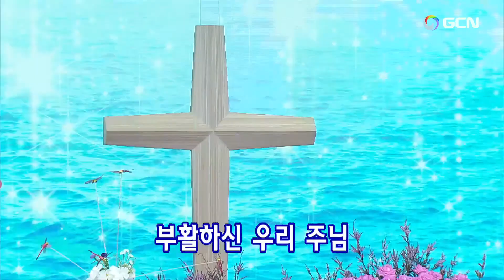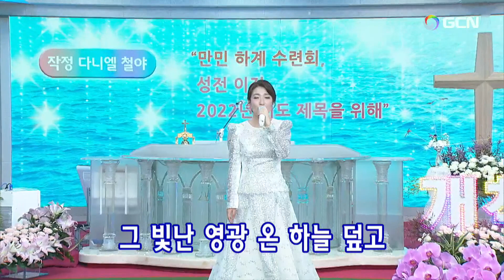Pre-Service PraiseーA-young Jeon. ダニエル祈禱会プレ賛美 Daniel's Prayer Meeting.2022.7.27(水)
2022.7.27(水).定めのダニエル徹夜祈祷会(Korea)　Manmin Central Church Daniel's Prayer Meeting　プレ賛美リード:A-young Jeon チョン·アヨン
1.万民賛美106番ー主を思う 내 입술을 열어  주를 찬양해 0:06
2.祈祷院賛美104番ー主のみ名たたえよう 주의 이름 송축하리  04:06
3.祈祷院賛美97番ー主の栄光現れた주님의 영광 나타나셨네  07:00
4,祈祷院賛美000番ーいのち主にある 생명 주께 있네  09:28
5,祈祷院賛美83番ーわれら 주 예수 기뻐 찬양해  12:11
5,祈祷院賛美22番ーわが主の栄光見る 내 눈 주의 영광을 보네  15:04

4,祈祷院賛美000番ーいのち主にある 생명 주께 있네  09:28
가사
생명 주께 있네 능력 주께 있네
소망 주께 있네 주 안에 있네
소망 주께 있네 주안에 있네(*2)

생명 다해 주찬양하리 힘을 다해 주찬양하리
내 생명 다해 내 힘을 다해 모든 소망 주님께